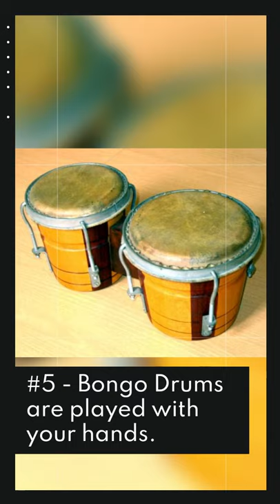5 Booming Facts About Bongo Drums